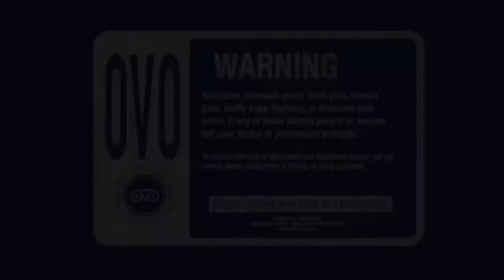Certified Lover Boy [TRAILER]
A re-cut for the internet Blockbuster NEW RELEASE starring The Boy!

CERTIFIED LOVER BOY LP

In theatres… err platforms everywhere September 3rd 2021.